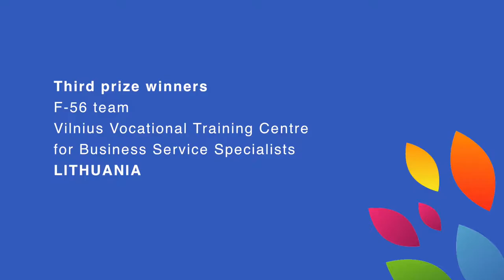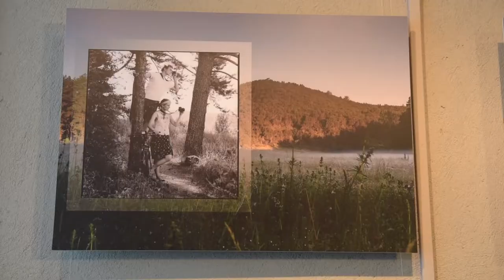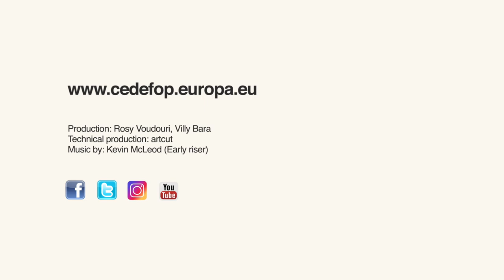CedefopPhotoAward 2018 third prize winners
Watch an interview with CedefopPhotoAward 2018 third prize winners from Lithuania, Raminta Levandraitytė-Matulevičienė, Evelina Burštein, Tim Kliukoit, Eglė Mekuškienė and their teacher Jogailė Butrimaitė during the opening of the CedefopPhotoAward exhibition at the Thessaloniki Cinema Museum